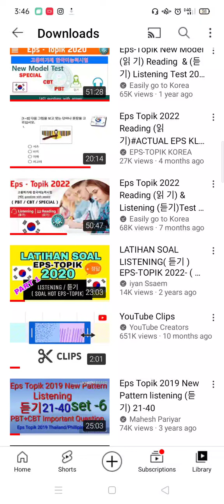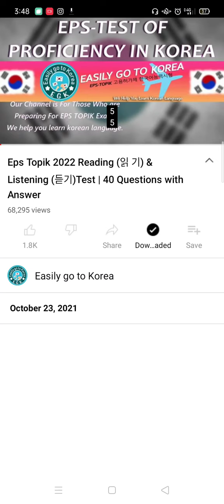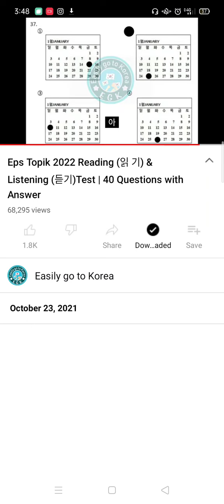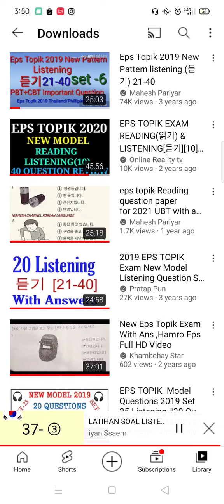PRACTICE EXAM NA GINAMIT KO FOR EPS TOPIK | HALLYU STUDIO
Para po sa mga nagrerequest na makasali sa GC namin during Our Practice exam.Not active na po ang gc namin for review dahil nakapasa na kami and Waiting nalang ngAPROVAL.

Ang ginamit lang naman po namin ay ang mga channel na ito,sa pagpa-practice exam.Nag sesend lang bg link ang admin,at yun ang sasagutan namin.At ito ay mga channel na nasa itaas 😊

Be Honest sa pagsasagot,para matest mo ang sarili mo kung hanggang saan at gaano kataas ang score na makukuha mo.

Fighting 💪🙏😘

📌ABOUT EPS KOREA 🇰🇷📌

We're here to help each other ❤️

I hope it helps those who are starting learning Korean Language or Hangul 😊

Aja!! Aja!!
Fighting 💪🙏

entienzasherlyn2019@gmail com